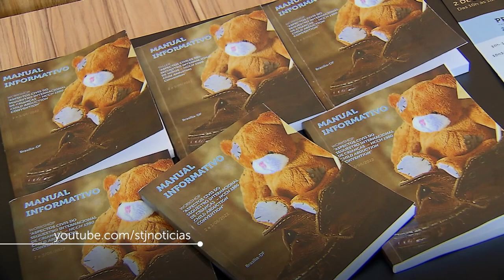Aspectos Civis do Sequestro Internacional de Crianças é o tema de workshop no STJ 03.06.22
​Membros do Judiciário, do Ministério Público e do Executivo federal aprovaram, nesta sexta-feira (3), enunciados e recomendações referentes à aplicação da Convenção de Haia sobre os Aspectos Civis do Sequestro Internacional de Crianças, auxiliando a solução de casos complexos.
As discussões foram promovidas durante o workshop internacional Aspectos Civis do Sequestro Internacional de Crianças – HCCH 1980 Child Abduction Convention. O evento foi realizado, nos dias 2 e 3, pelo Conselho Nacional de Justiça (CNJ) e a Escola Nacional de Formação e Aperfeiçoamento de Magistrados (Enfam), com o apoio do Tribunal Regional Federal da 3ª Região (TRF3) e do STJ, que sediou o primeiro dia de debates.